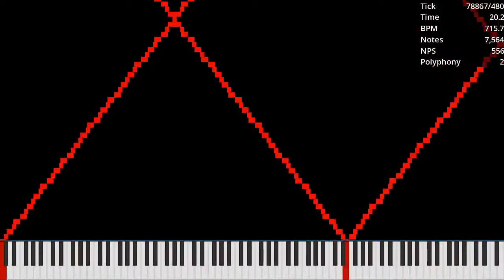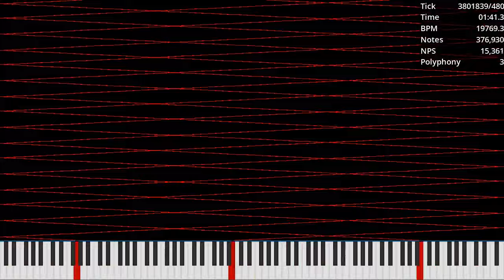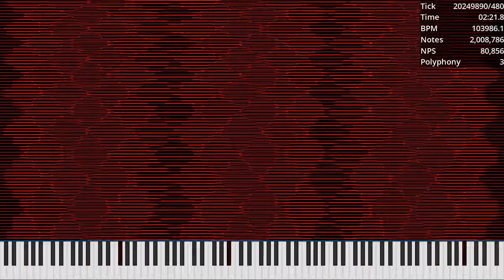[MIDI] 3by4N.mid (3/4) / 3.09 Million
Made by: Ultralight
Used Program: UMP, FFmpeg
Used Soundfont: Khor Keys 4 (No-Pan).sfz
Used Synth: Keppy's MIDI Converter (2,000 Voices)